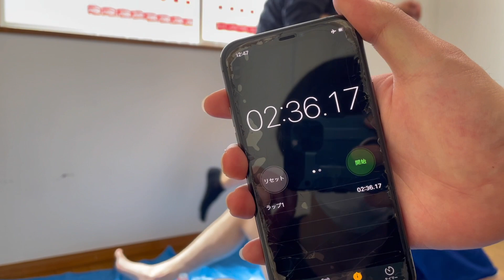【擬似セッ○ス】合コンで盛り上がる新たなゲームを開発しちゃいましたww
【編集:さちゃ】　【カット:さちゃ、はるか】

世界一くだらない動画が出来あがりました🤔
よければ最後まで見てってくださいな

今スクワッドはメンバーの何人かで編集のカットを分担しています。まだ始めたばっかの初心者なので、もしカットがおかしいとことかあったらすみません。スクワッドの編集の成長ぶりなども温かい目で見守ってくれると嬉しいです😌

面白い動画を投稿してます！(3月末まで毎日投稿)あなたも見た事ある動画があるかも！
tiktokのNG集や日常を載せてます！